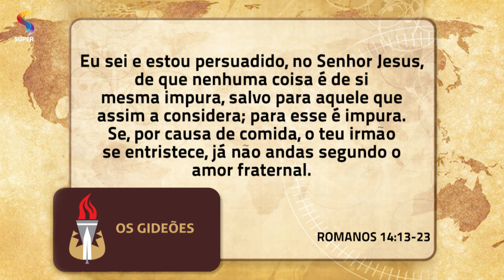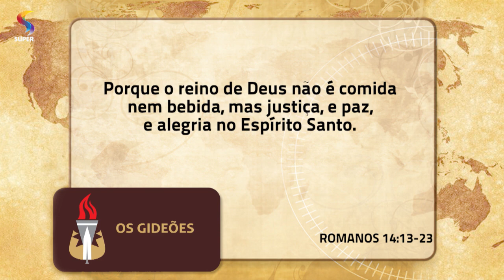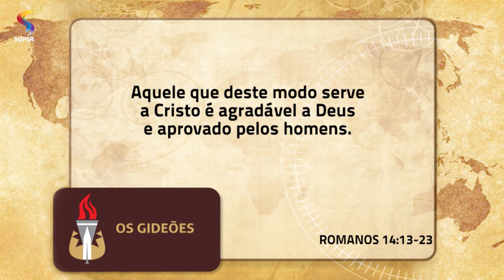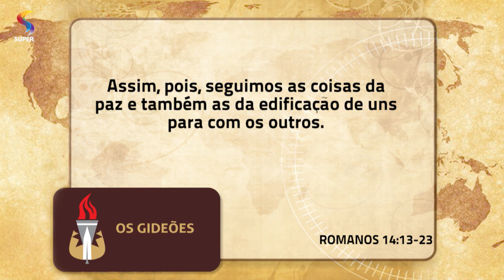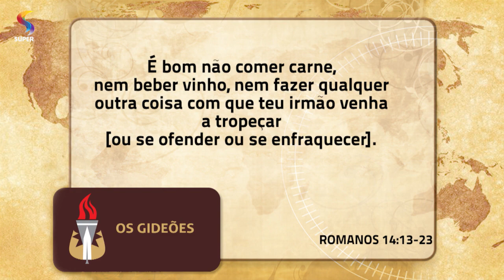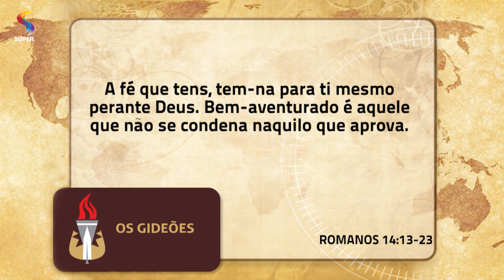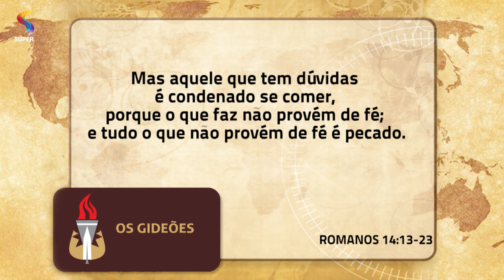A liberdade e o amor | OS GIDEÕES